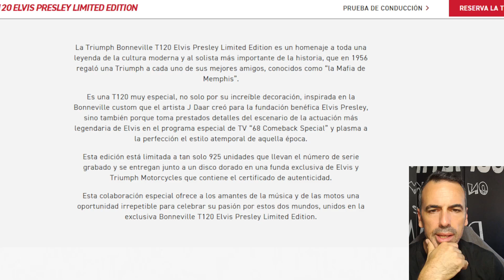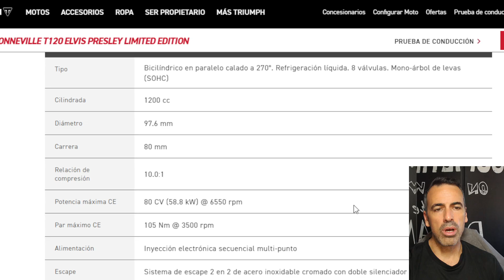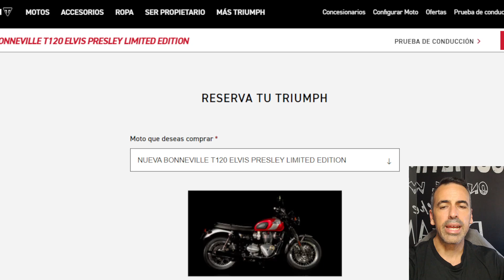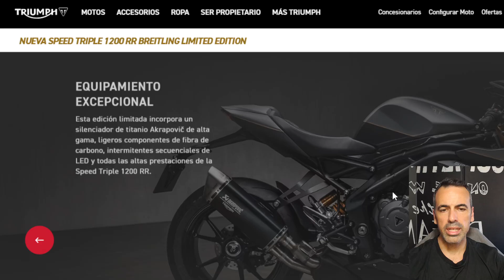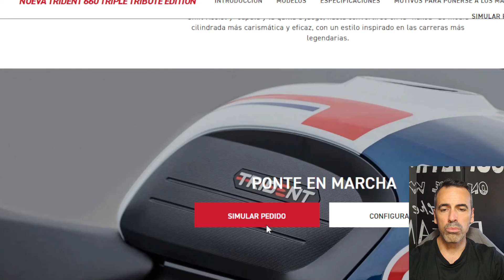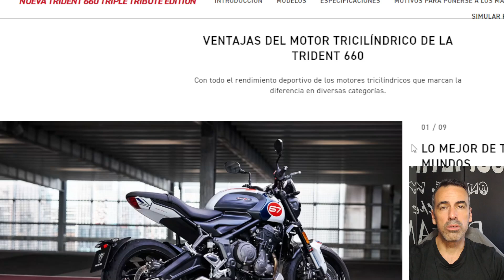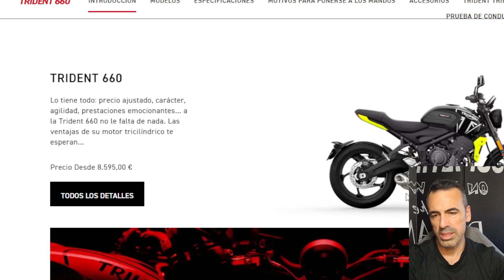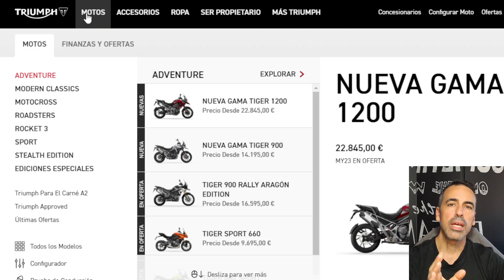Ediciones Especiales de Triumph